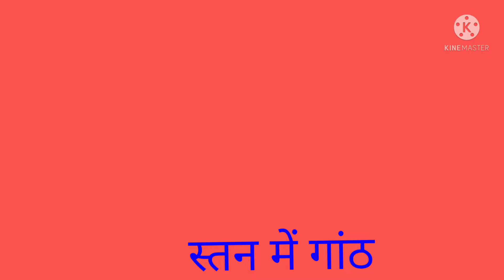Fibroadenoma of Breast (स्तन में गांठ) का Treatment and medicine .Dr .S.C.Saini Azamgarh 7071366553